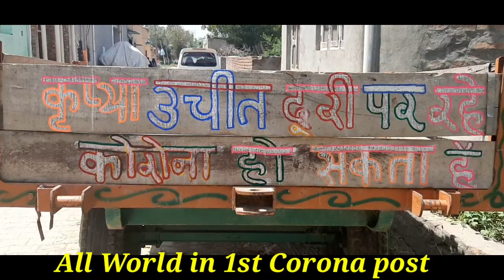ALL WORLD IN 1st CORONA Post